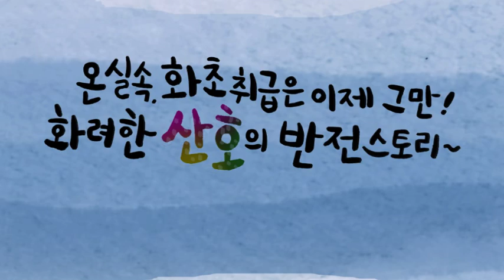[부산아쿠아리움]산호는 바다동물이다??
산호가 움직임이 없다고 생각해서 식물로 생각하시는 분들 있는데 ~! 산호는 바다동물이예요 ^.^ 산호가 뭘 먹고 사는 지 궁금하다면 영상 끝까지 봐주세용 !